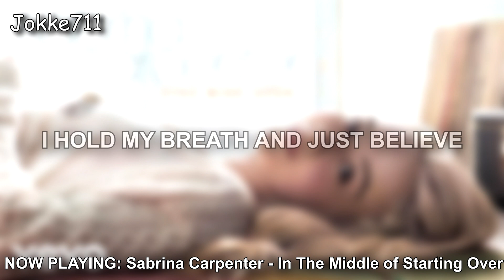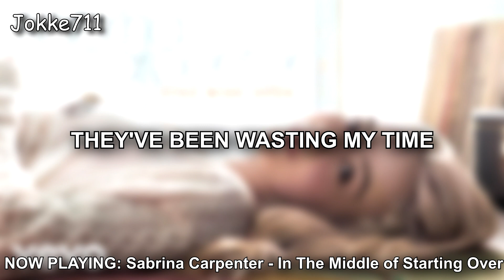Sabrina Carpenter - The Middle of Starting Over (Lyrics)